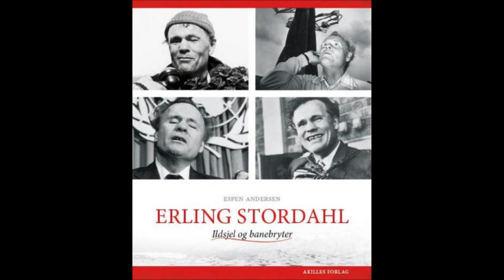Erling Stordahl - Espen Andersen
Erling Stordahl : ildsjel og banebryter. Av Espen Andersen. I denne boka kan du lese om ildsjelen og banebryteren Er...